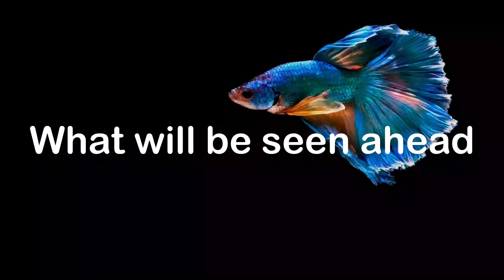underwater fish | beautiful relaxing coral reef fish |the colors of the ocean 4k ultra hd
THE COLORS OF THE OCEAN is a stunning and RELAXING 4K Film approximately Sea Life and Marine Animals. In this video, we will watch marine animals from everywhere in the world, with stunning colorations and shapes for enjoyable sleep, or rest time.
It is envisioned that 70 and eighty percentage of all lifestyles on the planet is beneath the sea`s floor and the oceans incorporate ninety nine percentage of the planet's residing area. Less than 11% of that area has been explored via way of means of humans. About eighty five percentage of the location and ninety percentage of the quantity represent the darkish and bloodless surroundings that we name the deep sea. The common intensity of the sea is 3,761 meters. The common peak of the terrain is 850 meters.
So there are at the least 236,878 marine species, however maximum possibly there are at the least 750,000 marine species, and probably up to twenty-five million marine species. That's amazing!

The lowest recognised factor on our Earth, referred to as Challenger Deep, is 11,034 meters deep, withinside the Mariana Trench withinside the western Pacific. To get an concept of ​​how deep that is, if I ought to take Mount Everest and region it at the lowest of that region, there might nevertheless be extra than a mile of the sea above. The Dead Sea is the bottom land factor on Earth with an elevation of 396 meters beneath sea level.
aquarium no music
 Earth natural BD
Using footage:

1Beautiful Box jellyfish in deep sea life
2 Beautiful Unicorn fish, sea life underwater fish and sea anemone
3 Great White Shark (Megalodon). Realistic 3d animation 4K.
4Mangrove community 5 - HD 30F
5 Flocks of brightly colored fish in the aquarium. Fish colors are neon pink green yellow orange.
6 Underwater, Pink Anemone and skunk clown fish on Great Barrier Reef Tourism. RED Camera. High quality 4k footage.
7 Red and black colored anemone fishes are swimming in the anemone

8 We are on the south coast of Egypt, on the spectacular open sea reef of Daedalus and Saint John´s. Some of these reefs grow over platforms found hundreds of metres under water. They are in an extra-ordinary state of conservation due to, without doubt, the excellent water quality and their distance away from large urban centres. The diversity of fish is particularly high in this part of the Red Sea. Endemic species thrive here, unique to this sea, as in few seas of the planet. They make up 10% of the total. In some zones the corals generate gigantic structures reaching the surface. They then form huge reefs with vertical walls descending dizzily hundreds of meters down.
9 Yellow Fish swimming
aquarium 4k beautiful coral reef fish
the natural world